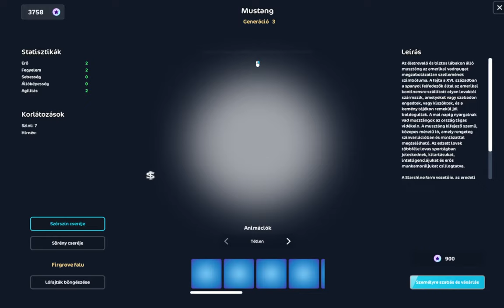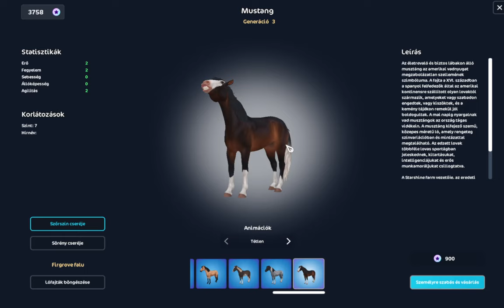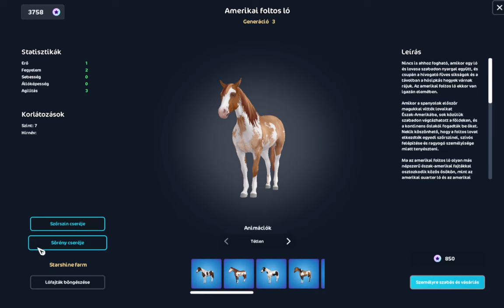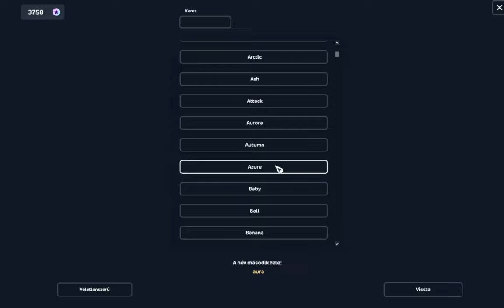Járőrözz és VEGYÉL LOVAT! - SSO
Sziasztok Csajszibarackok!

Csatlakozz te is a Xilluminati Armyhoz! Légy tag és szerezd meg a "Kisbarack"(199Ft), "Csajszibarack" (399Ft) , "Ultra Csajszibarack" (599Ft), vagy a "Xilluminati Tag" (999Ft) rangot, vegyél részt a privát liveokban, beszélgess velem az élő chaten, tekintsd meg korábban a csatorna videóit, lépj be a Xilluminati Army privát DC szerverére, és játssz velem együtt a Star Stable Online-ban!

Xilluminati Army tagok:
🍑 Rose
🍑 Kinga Csendes
🍑 Tyra Windday
🍑 V. Vajk
🍑 Lili Halász
🍑 fiona.claysong
🍑 _Miyakoo_
🍑 szandrus._
🍑 Nikolett Major
🍑 Nikolett Hős
🍑 Eszter Somogyi
🍑 Szintia Kosa
🍑 m o o n l i g h t
🍑 DurciDorci
🍑 Anna
🍑 Tímea Bodor
🍑 Lia
🍑 𝓙𝓾𝓼𝓽 𝓪 𝔀𝓮𝓪𝓫𝓸𝓸 𝓰𝓲𝓻𝓵
🍑 Noémi Kakuk
🍑 Gretu
🍑 Veronika Keller
🍑 Elizabetta Barat
🍑 Nóra Fogas
🍑 Adrienne Silverball
🍑 Bandita
🍑 vandus
🍑 szandrus._
🍑 Veronika Keller
🍑 Anikó
🍑 Naoko Yoshiko
🍑 Noémi Zoldyck
🍑 Judit Gyurkó

Válasz néhány kérdésre:
Alicia Online-ban Xillu굵게 néven találhattok meg ezentúl!

Beatrice Nightbrooke - Daffodil Rocks
Zoe Undersmith - Hazy Desert
Quinn Silverhunter - Night Star
- Mivel veszem fel a videókat?
Jelenleg OBS-t használok.
- Mivel szerkesztem a videókat?
Sony Vegas Pro 15.
- Melyik klubba vagyok?
Beatrice Nightbrooke - Invincible Force
Zoe Undersmith - Wise Ghosts
- Hova küldhetsz üzenetet?
- Kérdésed van?
Az Ask.fm oldalamon is felteheted ezentúl!
- Szeretnél te is a Xilluminátisták Offisöl Közösségébe csatlakozni? Ezen a linken megteheted